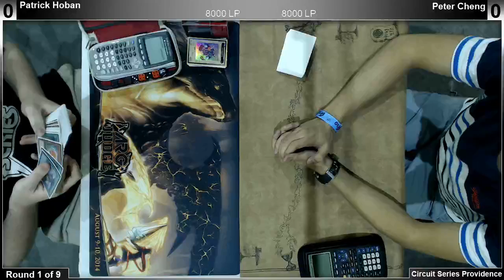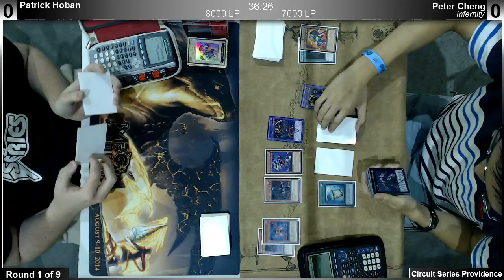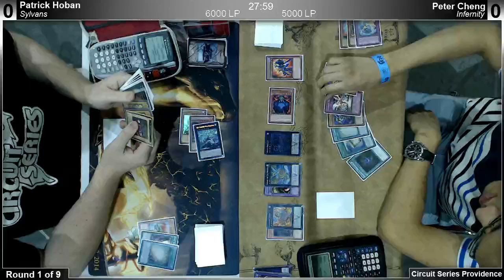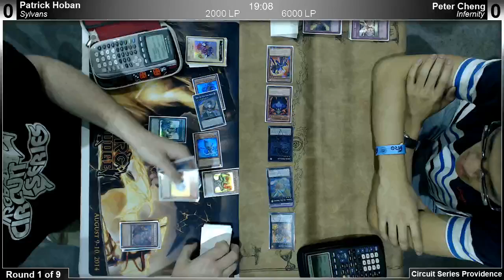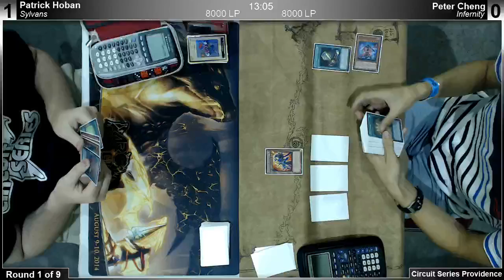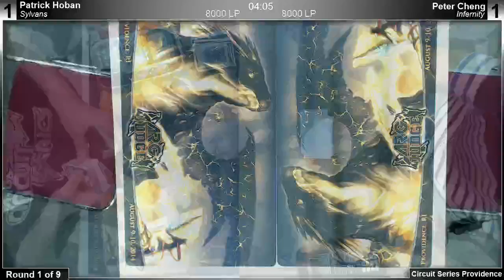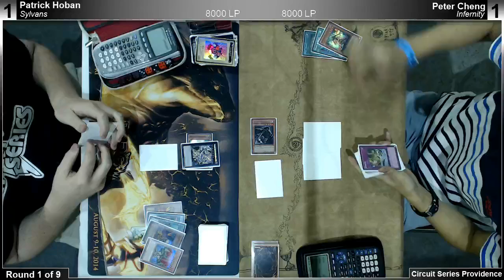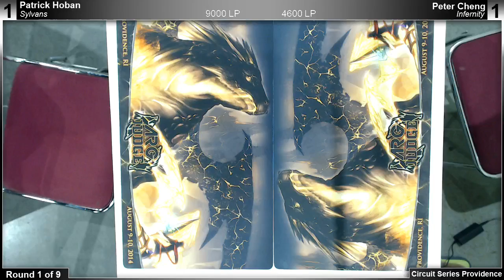ARGCS Providence Round 1 Patrick Hoban vs Peter Cheng